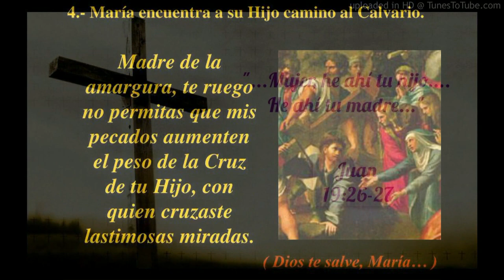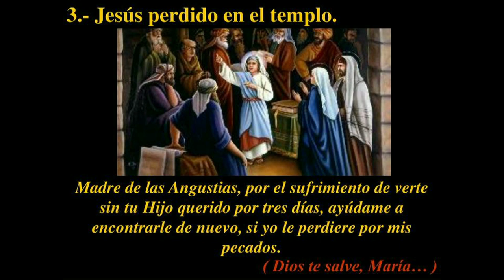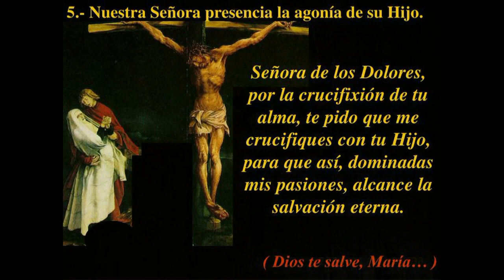GOTITAS DEL ESPIRITU SANTO 89HD